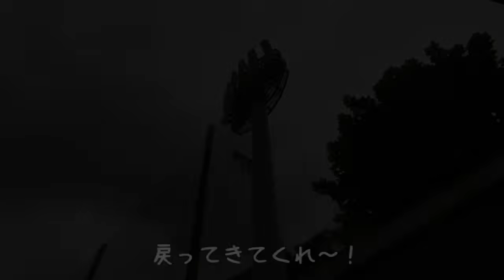【楽園】本当に全国レベルなのか疑う緩すぎる野球部ルーティン集【あめんぼぷらす】【切り抜き】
引退まで全てのオフがなくなったサボり部員のモーニングルーティン。【野球部 寮生活】
秘密のサボり場に行ったら監督が先にサボってた日のモーニングルーティン。【野球部 寮生活】
日本代表合宿で監督とサボったらバレた日のモーニングルーティン。【野球部 寮生活】
【イリエ目線】勝手な行動多いチームのモーニングルーティン。【野球部 寮生活】
ついに手を組む監督とサボり部員のモーニングルーティン。【野球部 寮生活】

by管理人